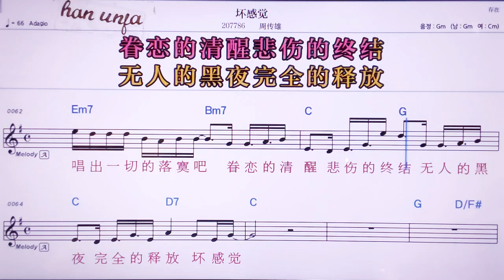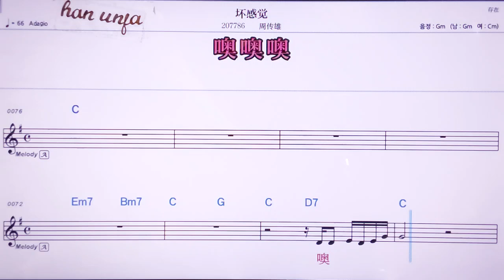💖회이깐쥐에/ 짜워추안씨웅 👍MR,노래방, 악보, 코드,Karaoke With Sheet Music